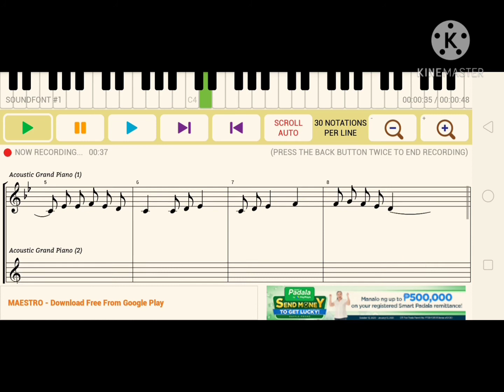Aringindingginding 3/4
Maestro - Piano
Folk Song